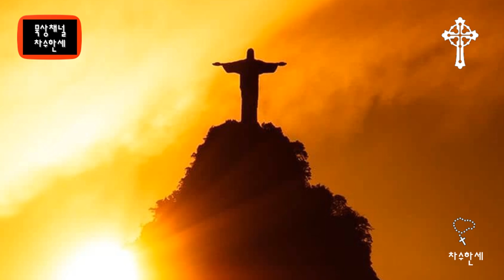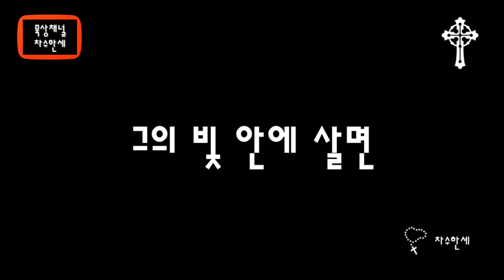그의 빛 안에 살면 Let Us Serve Him (Don Besig & Nancy Price) 가스펠 - 바이올린/피아노 커버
그의 빛안에 살면
Let Us Serve Him

Don Besig은 미국 뉴욕주 출신으로 30대부터 31년동안  뉴욕주 서부 공립학교에서 음악을 가르쳤으며 현재 역시 미국 뉴욕주 서부의 Perinton Presbyterian Church에서 음악감독으로 봉사하고 있다.  Nancy Price는 역시 음악을 전공하고 Don과 함께 음악교사로 31년을 재직했으며 함께 작곡/작사 공동작업으로 400여곡의 주옥같은 곡을 만들었는데 대부분이 합창곡이다.

처음 교회에서 성가대 봉사활동을 하며 합창곡이 부족하다고 느껴 두분의 일생을 거의 합창곡 작곡과 봉사로 보냈다.
북미의 작곡가와 음악출판계의 최고 권위의 상인 ASCAP (American Society of Composers, Authors and Publishers) Plus 상을 여러분 수상했다.

*이곡 또한 두분의 공동작업으로 탄생한 "Let us serve Him"라는 곡이다.
요한복음서 1장의 말씀을 토대로 작곡하였다.

가사

1. 그의 빛 안에 살면 갈 길 인도하시리
    주의 눈 내인생을 지키시리 늘 지키시리
    죽음의 골짜기도 주의 손 굳게 잡고
    담대하게 나아가면 밝은 아침보게 되리

    주앞에 소리를 높여 그사랑 찬양하리
    온땅에 주의 사랑 전파하리라 외치리라

2. 엎드려 기도하면 주님이 들으시리
    모든 것 협력하여 선하게 이뤄지리라
    내곁에 주 계시니 두려움 전혀없네
    주님 날 사랑하니 세상이 감당 못하네

온 땅에 주의 사랑 전파하리라 외치리라 외치리라

온 땅에 주의 사랑 전파하리라 외치리 주의 사랑

Lyrics
(English)

1. If we walk within His light
    He will guide each step we take,
    He will keep us in his sight
    and bring us back if we go astray.

    When the road is dark and cold
    we will have His hand to hold,
    and if we put trust in Him,
    we'll see a brand new day begin.

    Let us go and let us serve Him
    with a love for all to see
    Let us show that we have heard Him
    and we believe, yes we believe.

2. When we talk with Him in Prayer
    He will hear each word we say.
    When we're safe within His care
    we know that He will show us the way.

    There's no need to live in fear
    for our, God is always near.
    Yes, He loves us every one
    and we must see His work is done.

    Let us show that have heard Him
    and e believe, yes we believe.

London Canada